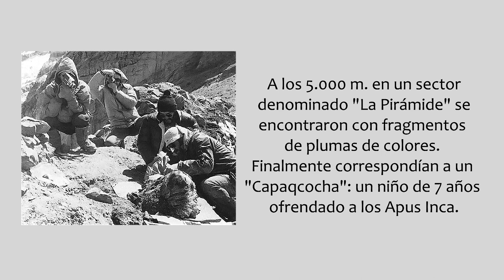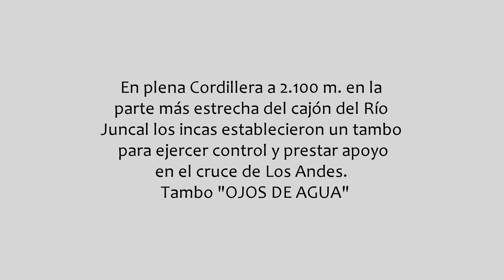Tambo Ojos de Agua; Cruce de los Andes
La conquista del Collasuyu por los incas no solo significó un gran esfuerzo de extensión de la red de caminos o "Qhapaq Ñan", también obligó el establecimiento de innumerables hitos en su avance hacia el sur, de variada importancia y función. En este sentido, los "Tambos" tienen para el estado incaico una enorme significación, por un lado es un recinto que cumple funciones administrativas, sirve de refugio y apoyo para los emisarios estatales que utilizan el Qhapaq Ñan y además tiene una connotación simbólica de dominio territorial por la presencia de arquitectura imperial. El tambo "Ojos de Agua" cumplió además la misión de realizar el "Qhapaccocha" en el Monte Aconcagua.